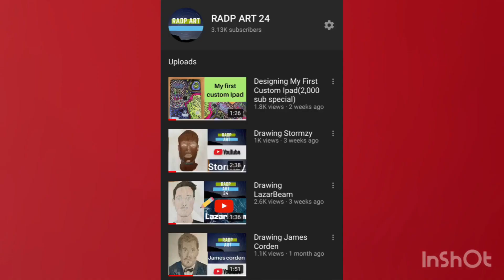Drawing LeBron James(cartoon)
New video coming out in a couple of days
Peace and stay safe!